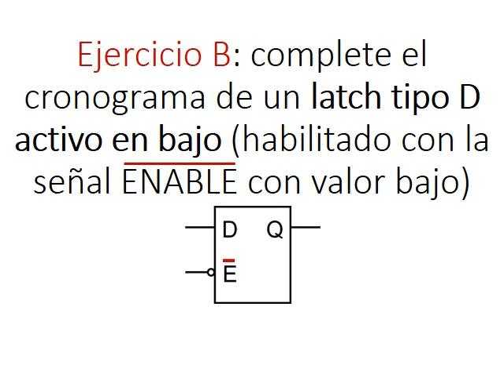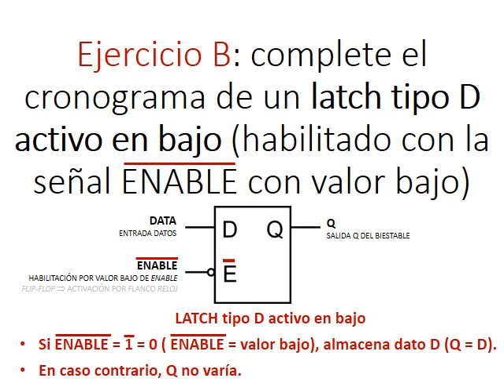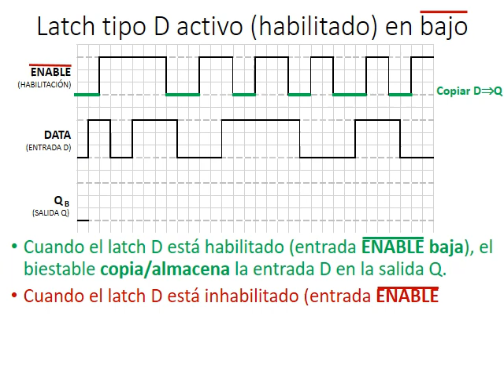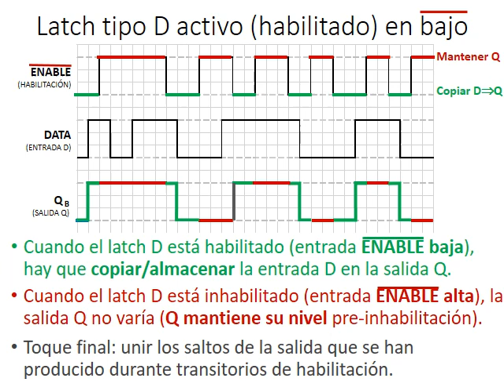Cronograma de biestable Latch (asíncrono) tipo D activo habilitado en nivel BAJO-Electrónica Digital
Ejercicio B: complete el cronograma de un biestable latch (asíncrono)
 tipo D activo en bajo (habilitado con la señal ENABLE con valor bajo).

Note que el biestable no tiene entrada de reloj porque es asíncrono.

Cronograma hecho en clase de la asignatura "Fundamentos de Electrónica" de la titulación "Graduado en Ingeniería en Organización Industrial" del "Centro Universitario de la Defensa", Zaragoza.